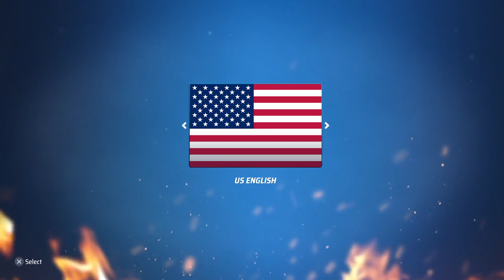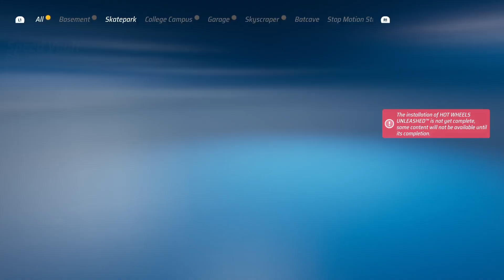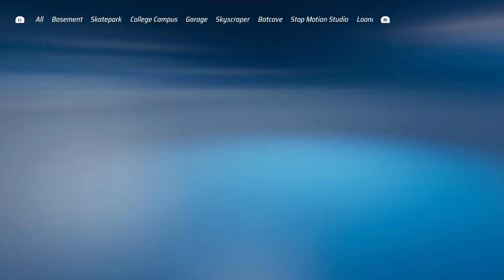Less Depresso, More Espresso, also Grampa Lore